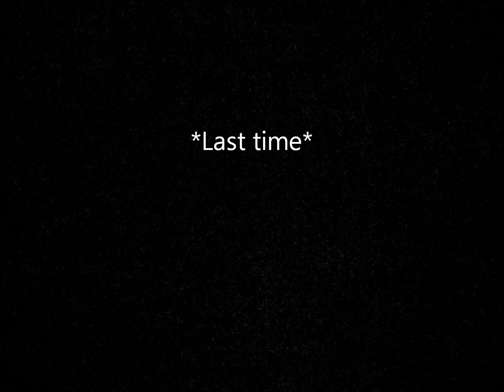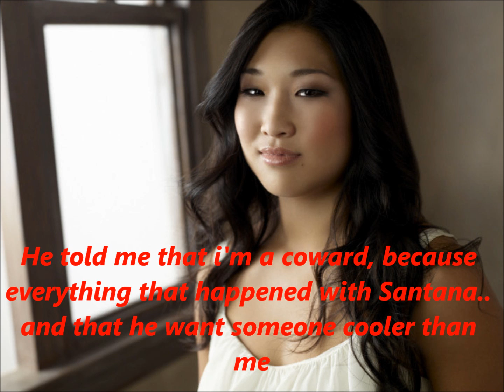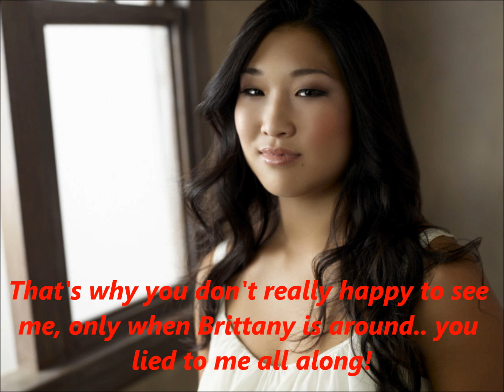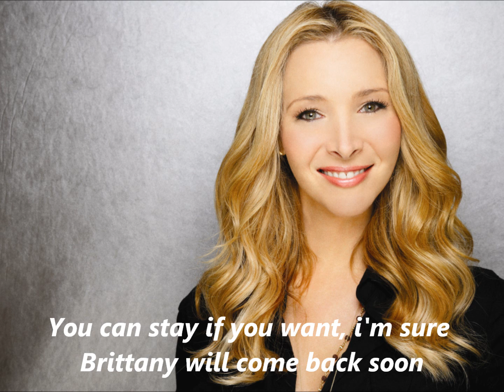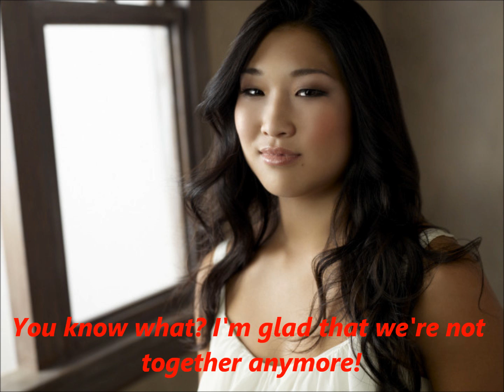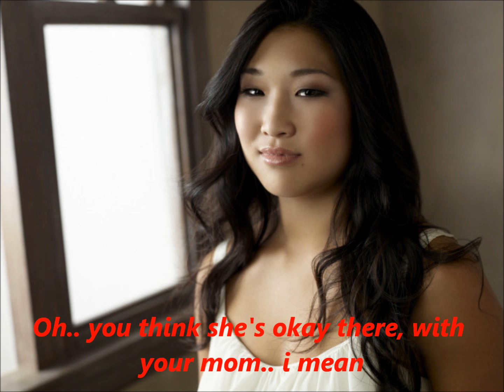A Brittana Story The Monster Season 2 Episode 21